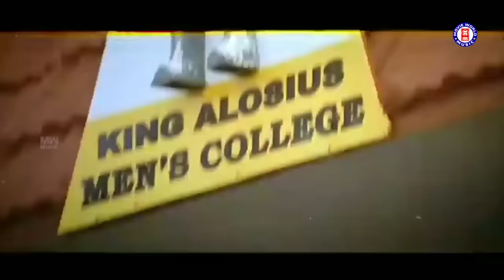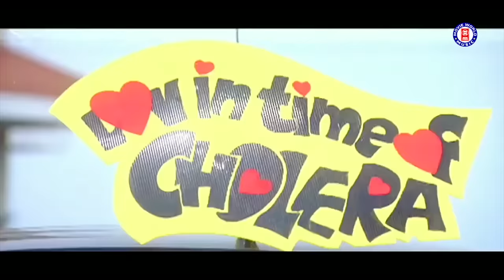ആടാനും പാടാനും ആർത്തുല്ലസിക്കാനും ഏവരും കൊതിക്കുന്ന മലയാളസിനിമയിലെ തകർപ്പൻഗാനങ്ങൾ| SUPERHIT SONGS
This musical video consist of all the superhit songs from the malayalam cinema. and we hope you are enjoyed well .Here’s the video jukebox from all superhit songs.

🎧 SUPER DUPER HITS - 🎼Video Jukebox :

► 00:00 - UDHICHA CHANDIRANTE...
► 04:50 - KANNARE KANNARE..
► 08:55 - BELLA BELLA BELLA HE...
► 13:20 - AANAKEDUPPATHU PONNUNDE...
► 17:38 - AMBILI POOMARANO..
► 22:30 - THEMMA THEMMA...
► 26:45 - SONARE SONARE...
► 30:15 - NILLU NILLU ENTE NEELAKUYILE...
► 34:24 - MANATHE CHANDIRANOTHORU..
► 38:17 - PIYATHU PIYATHU..
► 42:25 - OKKELA OKKELA...
► 46:48 - THENNALINTE THENMAZHAYIL
► 51:22 - POO PARIKKAN PORUMO..
► 55:28 - BOMMA BOMMA..
► 59:18 - POOVINULLIL POOMAZHAPOLE...

UDICHA CHANDIRANTE.
Movie : Punjabi House
Lyrics : S Ramesan Nair
Singers : MG Sreekumar & Mano

KANNARE KANNARE.
 Movie : Rakshasarajavu
 Singer : MG Sreekumar , KS Chithra

BELLA BELLA BELLA HE.
Film: Punjabi House
Lyric: S Ramesan Nair
Singers: Mano, Swarnalatha

AANAKEDUPATHU PONNUNDE.
Film : Dhanam
Lyrics : P. K. Gopi
Artist : K. J. Yesudas

AMBILI POO MARANO...
Movie : Sreekrishnapurathu Nakshathrathilakkam(1998)
Singers : KS Chithra & MG Sreekumar

THEMMA THEMMA ...
Movie : Rain Rain Come Again
Lyrics : Thara Thomas Moolayil
Singer : Jyotsna Radhakrishnan , Jassie Gift

SONARE SONARE...
Movie : Punjabi House [ 1998 ]
Singers : MG Sreekumar & Chorus

NILLU NILLU ENTE NEELAKUYILE.
Lyrics : Kaithapram
Singer : Jassie Gift

MANATHE CHANDIRANOTHORU...
Movie : Chandralekha (1997)
Movie Director : Priyadarshan
Lyrics : Gireesh Puthenchery
Singers : MG Sreekumar, Chorus, Malgudi Subha

PIYATHU... PIYATHU.
Film: Black Cat (2007)
Lyrics: Vayalar Sarath Chandra Varma, Rajiv Alunkal
Singers: Madhu Balakrishnan, KS Chithra

OKKELA OKKELA...
Movie : Varnapakittu (1997)
Lyrics : Gireesh Puthenchery
Singers : MG Sreekumar, Sujatha

THENNALILE THENMAZHAYIL...
Movie : Kanninum Kannaadikkum (2004)
Lyrics : Gireesh Puthenchery
Singers : MG Sreekumar, Sujatha Mohan

POO PARIKKAN PORUMO.
Movie : Kannaki
Singer : K.J.Yesudas
Lyrics : Kaithapram

BOMMA BOMMA.
Movie : Shambu
Lyrics - Kaithapram
Singers - Jassie Gift, Karthik, Vipin, Shaan Mon

POOVINULLIL POOMAZHAPOLE.
Lyrics : Kaithapram
Singer : Jassie Gift

|| ANTI-PIRACY WARNING ||

*COPYRIGHT PROTECTED*